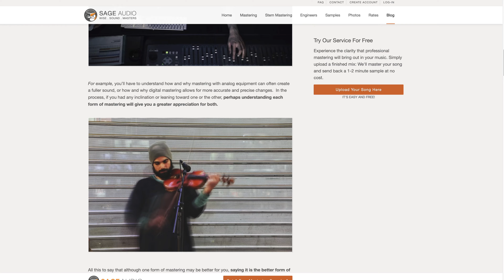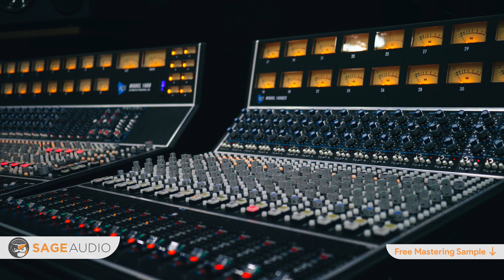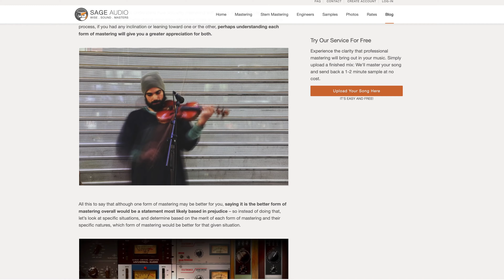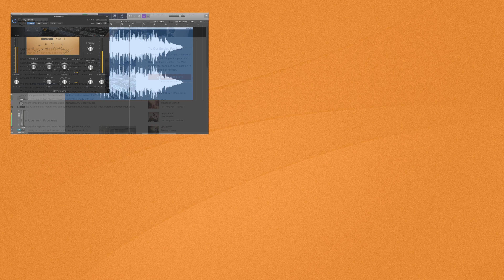Is Analog or Digital Better for Making a Loud Master?